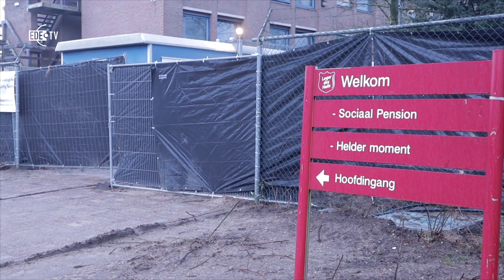Buurt heeft moeite met de bosslapers (EDE TV Nieuws 17-2-2020)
Begin december 2019 kondigde wethouder Lex Hoefsloot aan dat naast het
sociaal pension voor daklozen er een tijdelijke opvang zou komen voor
moeilijk plaatsbare mensen, de zogenoemde bosslapers. De buurt is hier
niet blij mee. Het is een pilot van 2 jaar, maar klopt dat wel? Daarnaast
heeft de Democratische Kiezers Ede nog diverse andere vragen.